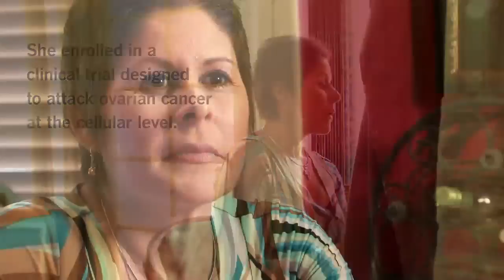Artist Brushes Past Ovarian Cancer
At 47, Alice Hernandez-Gaona had reached a new milestone: an invitation to a premier art festival. But what began as the best year of her life quickly became the worst. A nagging pain in her abdomen was revealed to be ovarian cancer.